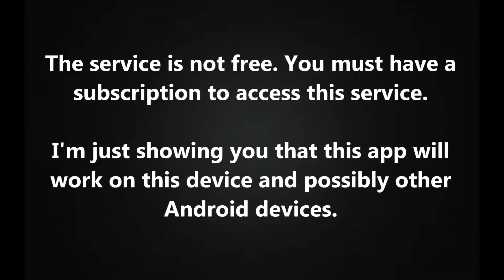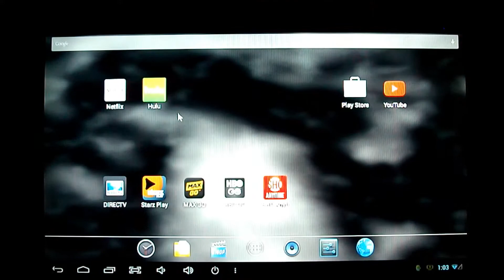Testing Showtime Anytime App On Android 4.2 HDMI TV Box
You will see that the Showtime Anytime app definitely works on Android devices. The device I own is an Android 4.2 TV Box. It can be purchased for less than $50 on eBay or Amazon.